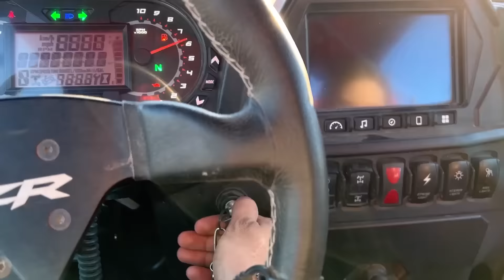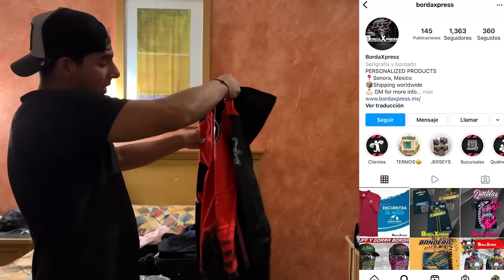ESTO ME PASO EN MI PRIMERA VEZ EN LAS DUNAS || JUANITO MARTINEZ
Si estás buscado la sudadera edición limitada de mi Mustang shelby puedes encontrarla en el perfil de mi novia